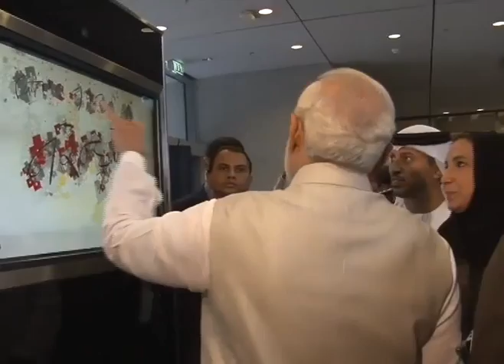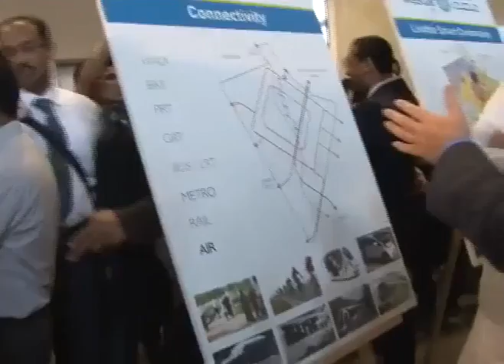Indian PM Narendra Modi visits Masdar city of Abu Dhabi in UAE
Masdar (UAE)

On the second day of his UAE visit, Prime Minister Narendra Modi today visited Masdar, a zero-carbon smart city and hub of science and technology innovations based on renewable energy.

During his nearly hour-long tour, the city authorities briefed the Prime Minister about various aspects of the Masdar City, situated around 17 kilometres southeast of the Emirati capital Abu Dhabi.

"Science is life," Modi digitally wrote in the visitors' book at Masdar City.

He took keen interest in various aspect of the city built on innovative scientific ideas.

"Discussing urban development and next generation urban spaces at Masdar City," he said in a tweet.

The Prime Minister also had a ride in a self-driving car, part of Masdar City's Private Rapid Transit or PRT. "We have heard about BRT. Masdar City has PRT or Private Rapid Transit," he said.

With India aiming to achieve 175 Gigawatts solar power capacity by 2022, Modi looked at the possibilities to utilise the energy efficient technologies in various spheres.

The Prime Minister also visited the Micro-Nano Fabrication Facility and the Microscopy Lab.

Modi took a brief walking tour of the city's public spaces and was briefed on the sustainable building methodology and key architectural elements.

The Prime Minister was greeted enthusiastically and repeatedly by residents and professionals in the city, which has a large number of people from the Indian community.

"Pondering the possibilities. PM @narendramodi discusses the future of urban innovation with Masdar City's architects," External Affairs Ministry Spokesperson Vikas Swarup said in a tweet along with a picture of Modi's visit to the unique city.

Modi arrived here yesterday on a two-day visit, the first by an Indian Prime Minister in 34 years.

Modi post his visit tweeted: Masdar City is an amazing project, illustrating a pathbreaking approach to urban development & clean energy.